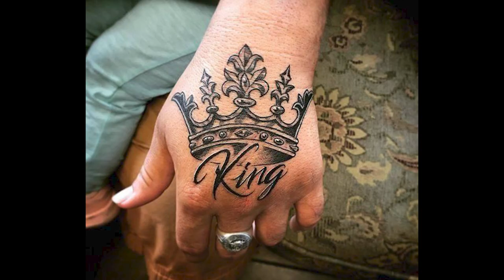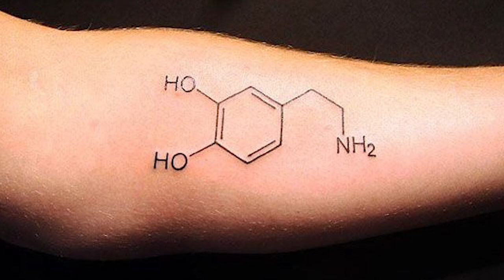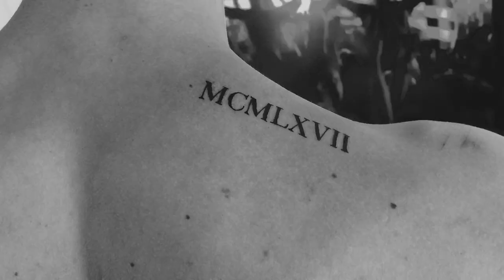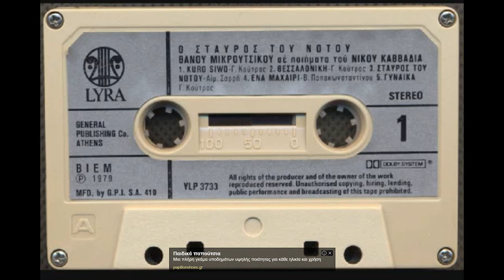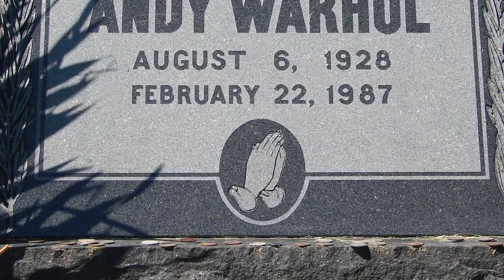Τα πιο ΣΥΝΗΘΙΣΜΕΝΑ ΑΝΔΡΙΚΑ τατουάζ!!!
Τρελή Τρίλεπτη Τρίτη! Αυτά είναι τα πιο συνηθισμένα ανδρικά τατουάζ!